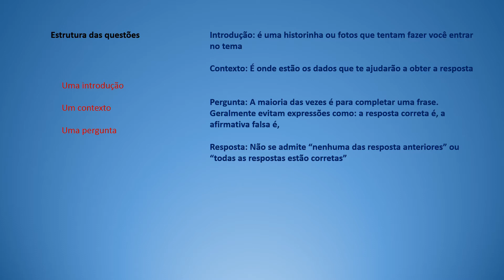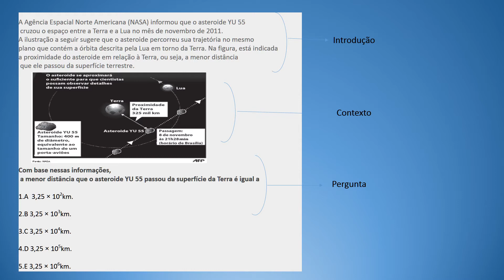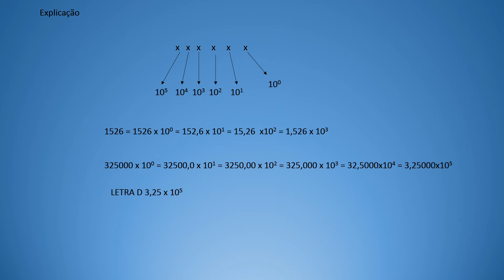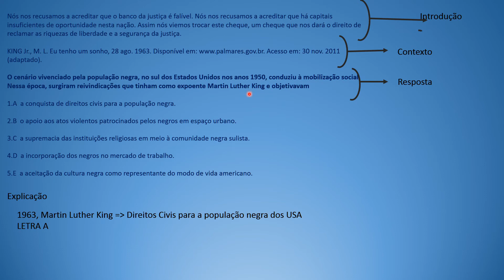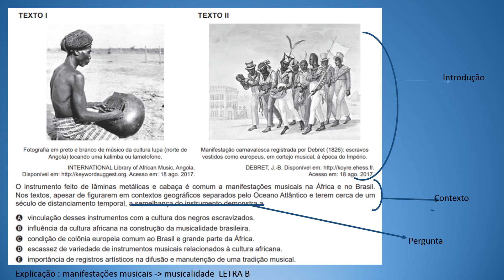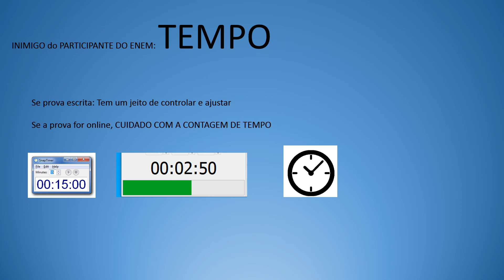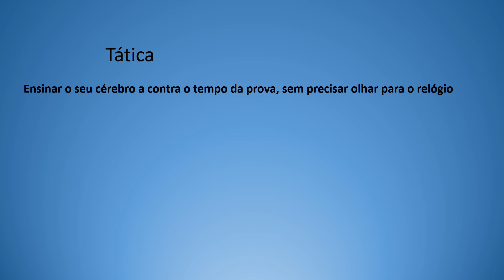Dicas para ENEM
Algumas dicas iniciais para o ENEM